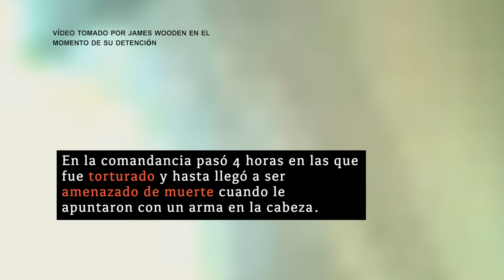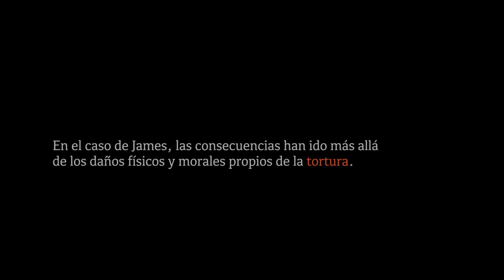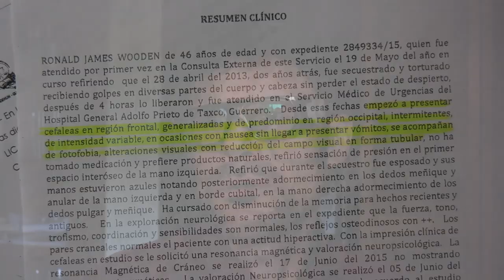Tortura en México - James Wooden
Ronald James Wooden, fue detenido y torturado por policías municipales de Taxco, Guerrero.
James, junto con su esposa, alquilaban una casa como taller artesanal. Por instrucciones de su vecino, el ex judicial, Raúl Flores Arizmendi, con quien habían tenido problemas de convivencia, los policías del ayuntamiento, en compañía de sicarios, se llevaron a Wooden haciéndole saber que eran integrantes de la banda “Guerreros Unidos”.
Dentro de la comandancia de la policía, fue brutalmente golpeado y torturado por casi cuatro horas. Le pusieron una pistola en la cabeza y le dijeron que lo regresarían  en pedazos a su país.
Ante la Procuraduría General de Justicia del Estado de Guerrero, James Wooden denunció a los policías municipales por tortura y a sus vecinos como secuestradores e integrantes de la delincuencia organizada. Desde ese momento, James y su esposa fueron amenazados y desplazados, perdiendo todo lo que poseían.
A día de hoy, siguen reclamando justicia.